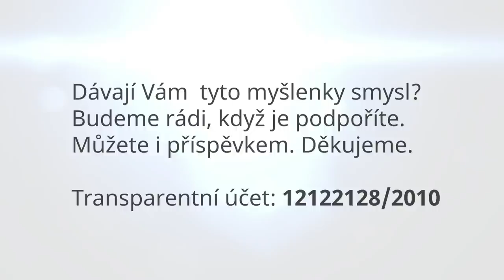Lukáš Kovanda: Inflační náraz bude dramatický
Jaká jsou rizika digitální měny centrálních bank? Co je to pádivá inflace? "Můžeme se setkat s pojmem "pádivá inflace", což je jakýsi mezistupeň mezi běžnou inflací tedy 1-2 procenta ročně a hyperinflací. Pádivá inflace je již dvouciferné číslo, což nás v letošním roce zcela určitě čeká. Myslím si, že současná vláda úplně nedoceňuje dramatičnost situace. Mám pocit, že míní, že je to určitá panika na trhu. Třeba když byla situace s pohonnými hmotami, tak se to nakonec svedlo na paniku. Zaznívají různé argumenty. Například zemědělci bubnují na poplach, potravináři to samé. Vláda se snaží situaci spíše vysedět. Snaží se být věrná svým slibům, tedy dát dohromady veřejné finance. Zatím se zdráhají chránit obyvatele před nárůstem inflace," vysvětluje Lukáš Kovanda v rozhovoru stupně inflace.

💫🇨🇿 Podpořte přípravu rozhovorů na Inovace Republiky a přípravy video obsahu "vize z krize".
Číslo transparentního účtu: 12122128/2010. Do poznámky napište “DAR”.

Co je to inflace? Čeká nás pádivá inflace? Jaké možnosti má dnes vláda? Jaký nás čeká inflační náraz? Jak moc souvisí politika a ekonomie? Jak probíhá zadlužování státu? Jak se prosazují ekonomická doporučení poradců? Co nás čeká v dalším období? Jaká jsou rizika digitální měny?

"V současné době se vládě nechce do jiných kroků, protože nechtějí přepisovat svůj plánovaný rozpočet a plánovaný deficit 288 miliard korun, což nakonec asi stejně bude muset udělat. Původně plánovaný deficit samozřejmě nepočítal s válkou. Vláda se snaží do poslední chvíle situaci vysedět. Když inflaci nezačne řešit rychle, tak pak hrozí inflační spirála, nárůst nespokojenosti lidí,a pak se z toho stává sociální problém, který má i politický přesah a může ovlivnit rozložení politických sil. Kdo se dostane na hrad? Jak dopadnou příští volby? Zda nedojde na předčasné volby? Toto všechno je potřeba brát v potaz. Ten inflační náraz, který nás čeká bude dramatický. Nechci nijak strašit, ale stačí vzít v potaz čísla," rozebírá ekonom Lukáš Kovanda dnešní dění kolem inflace a návaznosti na společenské dění.

"Svět je hodně provázaný. Objevují se obavy z dalšího "arabského jara", protože nejvíce jsou na ruské i ukrajinské obilnici světa závislé země jako je Egypt, Tunisko, Maroko. Jestliže tyhle země nebudou mít dostatek surovin k výrobě potravin, tak tam dramaticky narostou ceny potravin, což se nyní již částečně děje. Zároveň víme, že nárůst cen potravin byla jedna z příčin tehdejší krize. Válka je tak zásadní věcí, že bude mít své dopady třeba v úplně jiných částech světa. V tuto chvilku je těžké prognózovat, co se bude konkrétně dít. Co se týká potravin, tak dopady budou tíživé zejména pro země, kde je to s potravinami náročně. Zdražení pocítíme i my u nás," vysvětluje Lukáš Kovanda ekonomické dopady dnešního válečného konfliktu.

"Například v roce 2013 byla míra nezaměstnanosti vyšší než nyní. Koupili jsme si na dluh nižší míru nezaměstnanosti, protože lidé nepřicházeli o zaměstnání, ale lidé zůstávali ve svém zaměstnání, i když nic nevyráběli. Nevytvářeli hodnoty, neprodukovali služby, což se pak musí projevit inflací. Jestliže se vám do ekonomiky dostane moc peněz na dluh a nejsou protihodnoty, tak poměrově cena hodnot musí narůstat. Což je z definice inflace. Více peněz a méně hodnot, takže ceny hodnot musí růst. Bohužel k tomu se nyní přidává inflace válečná...," vysvětluje Lukáš Kovanda dnešní nárůst inflace.

Lukáš Kovanda je ekonom a autor ekonomické literatury, kromě jiného také raný popularizátor bitcoinu a kryptoměn v České republice a duchovní otec první české knihy o bitcoinu. Působí jako hlavní ekonom Trinity Bank a je členem Národní ekonomické rady vlády, znovuustavené v roce 2020 zejména za účelem boje s ekonomickými dopady šíření nákazy onemocněním. Působí rovněž jako seniorní socio-ekonomický analytik při OSN, v rámci Rozvojového programu OSN. Kovanda je spoluzakladatelem Institutu ekonomického vzdělávání, který pořádá Ekonomickou olympiádu pro studenty středních škol. Současně je členem „rady moudrých“ ScioŠkoly společnosti Scio a vědeckého grémia České bankovní asociace. Přednáší na Národohospodářské fakultě VŠE a na vysoké škole CEVRO Institut, kromě jiného vlastní předmět Pop-ekonomie.

00:00 02:40 Jak se dostal k tématu ekonomiky?
02:40 05:22 Jak pohlíží na transformací v devadesátých letech?
05:22 08:45 Jak z pohledu ekonomiky hodnotí poslední dva roky?
08:45 13:30 Jak se rozhodovalo během pandemie?
13:30 19:03 Jak pohlíží na sčítání krizí a nárůst inflace?
19:03 28:28 Jak řešit zrychlující se ekonomickou krizi? Co je to pádivá inflace?
28:28 33:14 Jak je propojena ekonomika a politika?
33:14 34:41 Jak se o svých prioritách rozhodují politici?
34:41 37:44 Jak se připravovat na budoucí krize?
37:44 47:00 Můžeme stavět ekonomiku na větší decentralizaci moci?
47:00 53:50 Jak je to s digitální měnou centrálních bank?
53:50 59:21 Jaké mají být naše zásadní priority?